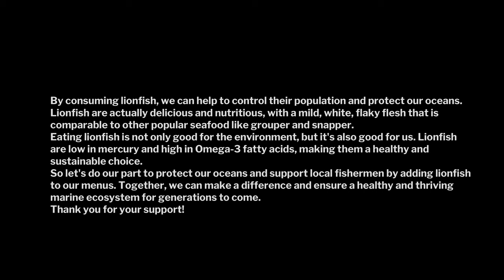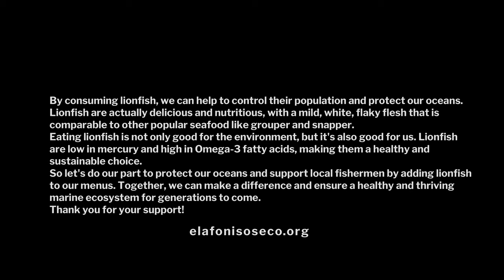LIONFISH: AN ENVIROMENTAL PROBLEM WITH A GASTRONOMIC SOLUTION - ELAFONISOS ECO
Dear Elafonisos eco friends: We need to talk to you about the lionfish, a beautiful and exotic fish that is becoming a real problem in our oceans. Lionfish are not native to the Atlantic and Caribbean waters, and their rapid reproduction and lack of natural predators have led to a surge in their population, causing significant damage to the marine ecosystem.

But there's a solution to this problem, and it starts with us. By consuming lionfish, we can help to control their population and protect our oceans. Lionfish are actually delicious and nutritious, with a mild, white, flaky flesh that is comparable to other popular seafood like grouper and snapper.

Eating lionfish is not only good for the environment, but it's also good for us. Lionfish are low in mercury and high in Omega-3 fatty acids, making them a healthy and sustainable choice.

So let's do our part to protect our oceans and support local fishermen by adding lionfish to our menus. Together, we can make a difference and ensure a healthy and thriving marine ecosystem for generations to come.